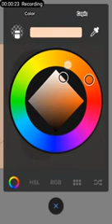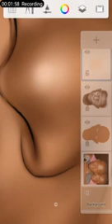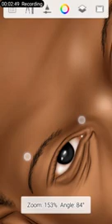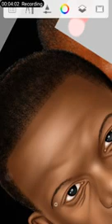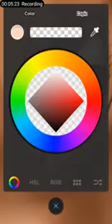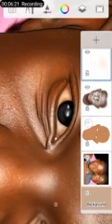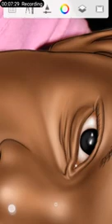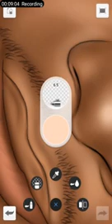Highlights Shading Tutorials on Autodesketchbook by Dayos Graphics